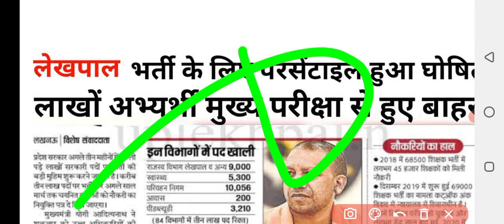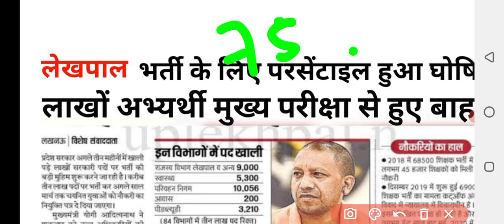upsssc lekhpal latest news today/upsssc lekhpal latest news today 2022/up Lekhpal exam date news